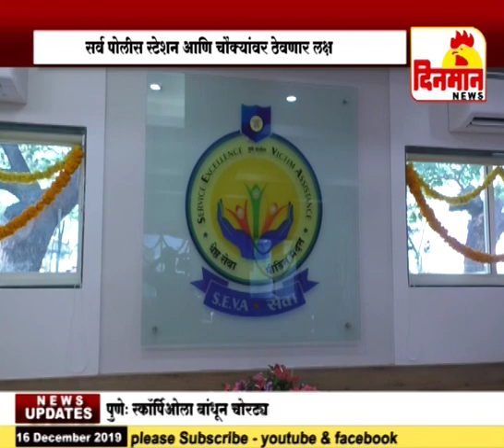सेवा अँपच्या द्वारे पोलीसाकडून नागरिकांना मदत व्हावी